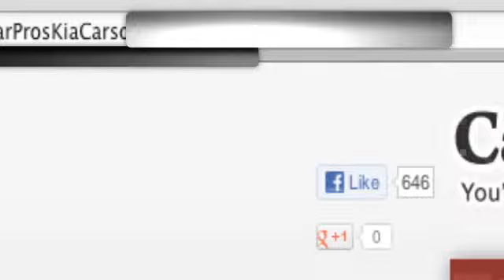Torrance, CA - Certified Pre-Owned Kia Sportage Dealers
If you are looking for a low mileage or late model pre-owned Kia vehicle come to Car Pros Kia. We are easy to get to from Lakewood, CA or Carson, CA. Find the pre-owned Kia Sportage you have been looking for. From Long Beach, CA to Torrance, CA, Car Pros Kia is a great choice for used cars. 21243 S. Avalon Blvd.